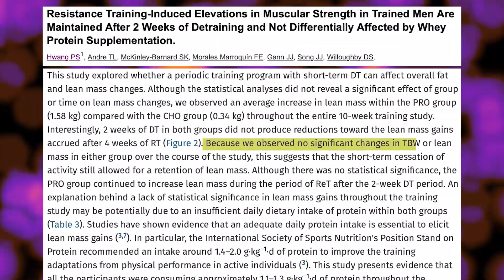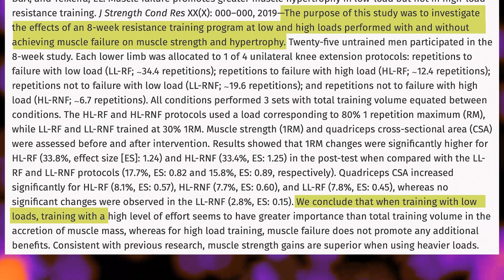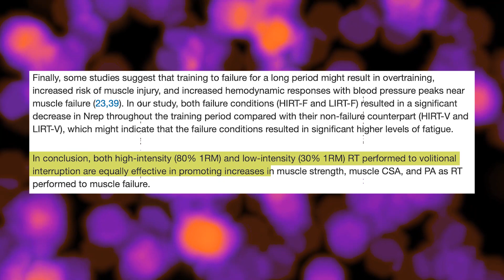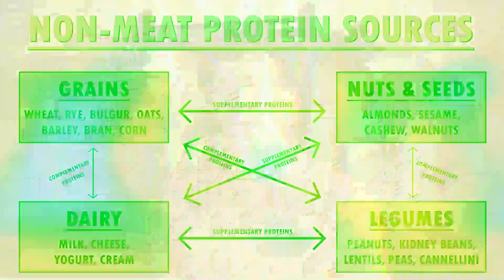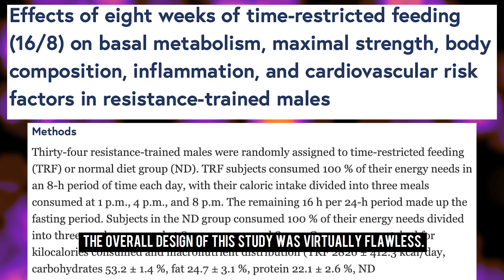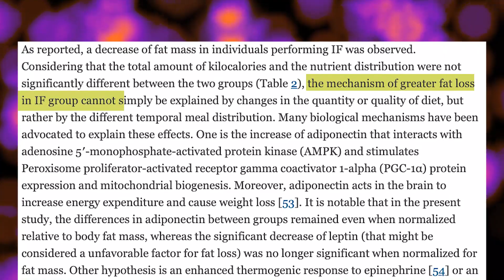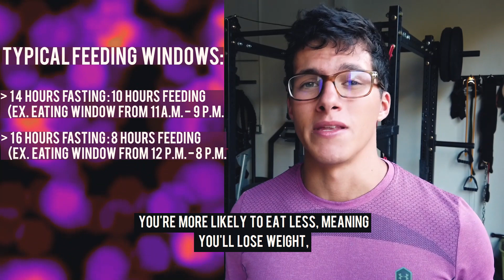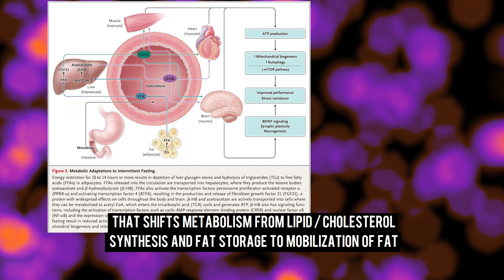No Gym? No Problem! Maintaining Muscle with Science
Here's a video I put together for trained individuals who are looking for the best way to maintain and even build muscle mass when access to a gym is limited. Perfect for enduring prolonged training breaks and/or to make the most of bodyweight training. I discuss lifestyle, nutrition, and fitness recommendations that are supported by the best and latest scientific literature. My first YouTube video, inspired by the COVID-19 pandemic!

To see more of my science-based lifestyle, fitness, and nutrition content, check out my Instagram page:

1. Trying one of my training programs

▹ Ra Optics (The Best Blue-Light Blockers in the world!)

Filmed by Andres Preschel using the DJI Osmo Pocket and edited by Lincoln Rodon with Adobe Premiere

About me: I'm extremely passionate about helping others achieve a healthier mind, body, and quality of life through science and a believer that the knowledge to be a healthier human being should be as accessible as possible. I have a background in Exercise Physiology and Psychology and I’m pursuing a Master’s Degree in Nutrition for Health and Human Performance Fall 2020 at the University of Miami.